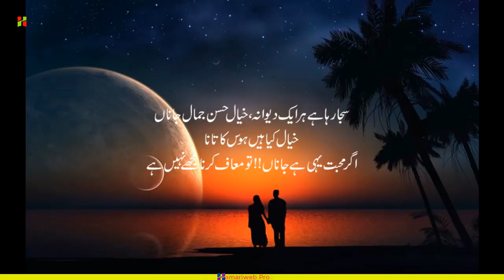Agar Muhabat Yehi Hai Jana to Muaf Karna Mujhey Nahi hai heart touching poetr